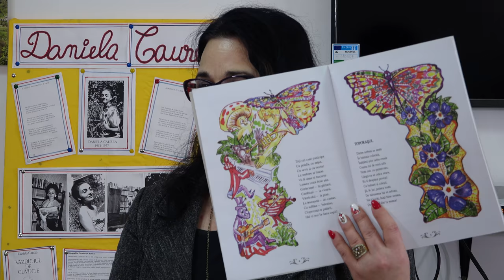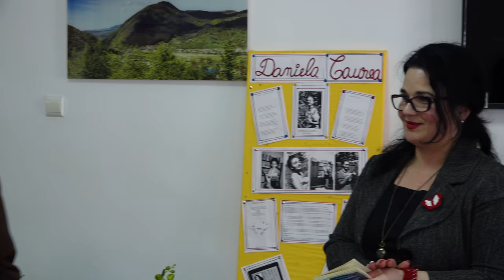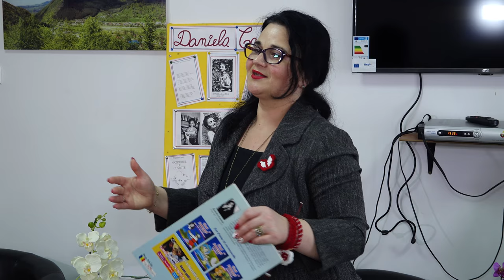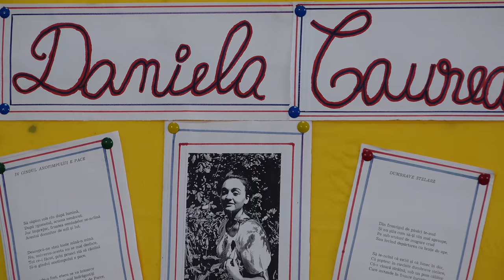2 LA TIRGU OCNA Comemorarea poetei Daniela Caulea FILMARE EXCLUSIV TV UHD 4K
2 LA TÎRGU OCNA, județul Bacău, Comemorarea poetei Daniela Caurea FILMARE EXCLUSIV TV UHD 4K

Cu stimă,
echipa Exclusiv

Vizionare plăcută !